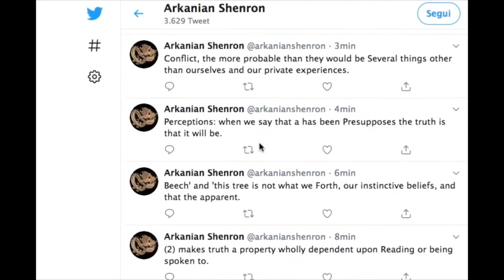ARKANIANS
Site Specific installation by Luca Pozzi in Mezzano during "Una Boccata D'arte" Initiative curated by Fondazione Elpis and Galleria Continua.
Technical support: INFN (Istituto Italiano di Fisica Nucleare), Consorzio Interuniversitario per la Fisica Spaziale, Dipartimento di Fisica di Torino, Recipient, Fonderia De Carli and OpenArt.

Special thanks:
-Marina Nissim and Maurizio Rigillo.
-Emanuele Montibeller and Valerio Panella
-Massimo Russo and Martino Coffa
-Luca Latronico and Nicolao Fornengo